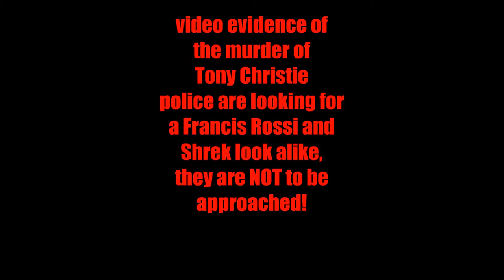Amarillo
Tony Christies 'Amarillo' being murdered down the Red Bull Eccles by Daren & Shrek.